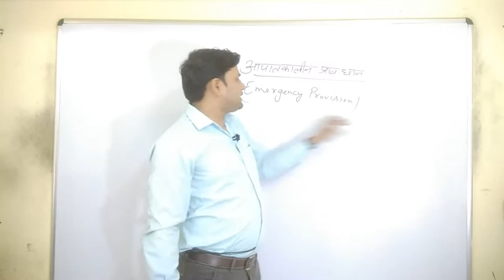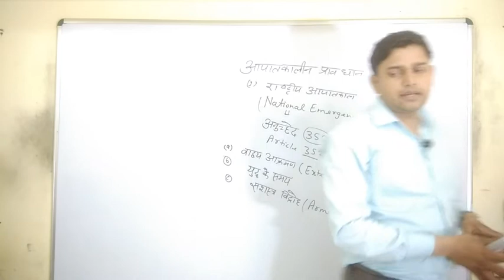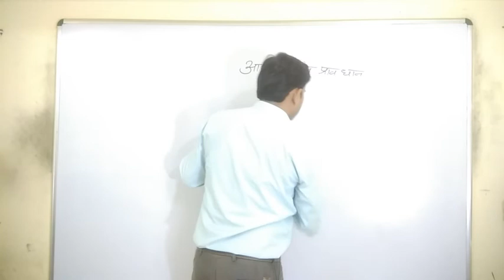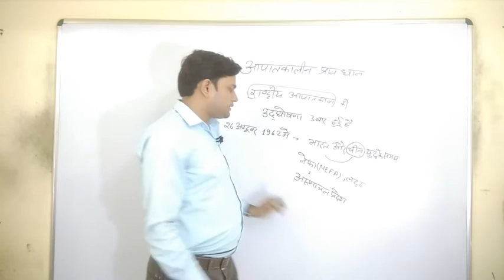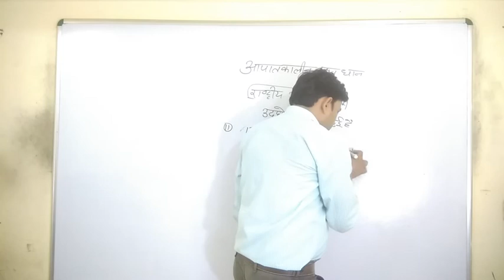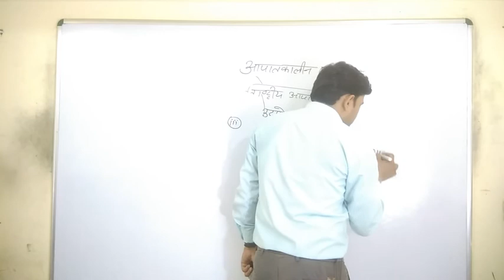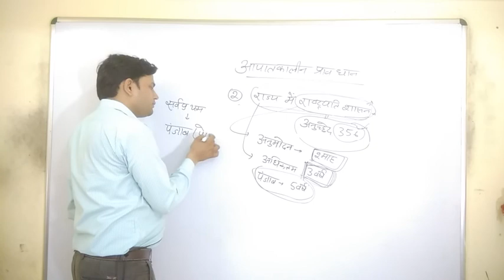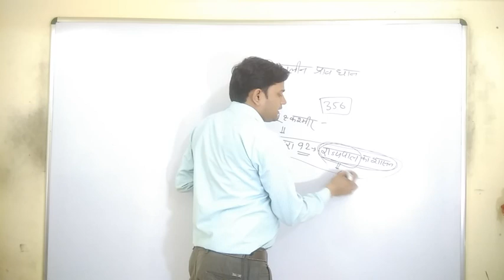Polity : Emergency Provision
In this video Spardha Academy faculty discuss about the Emergency Provision in Polity. This video very important for those students who prepare for Comparative Examination.